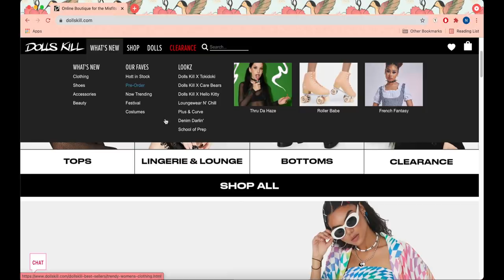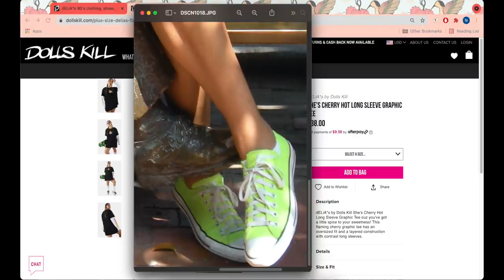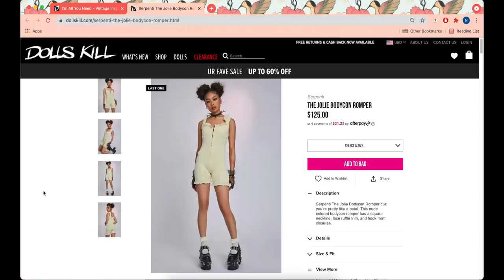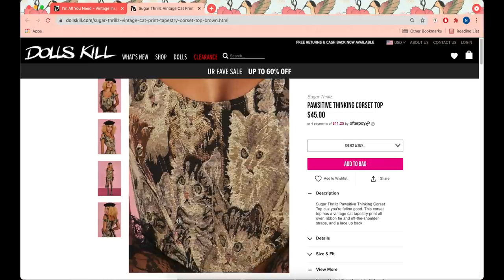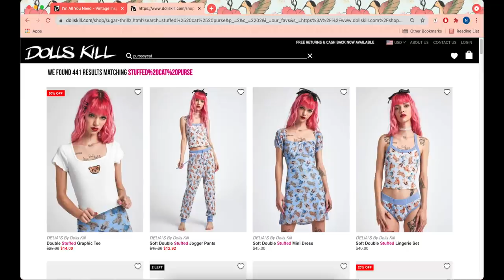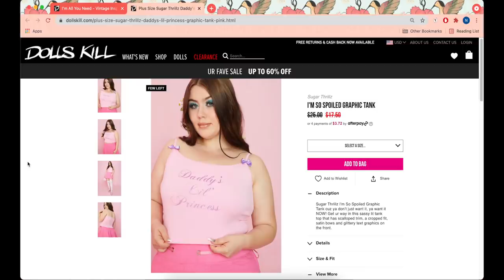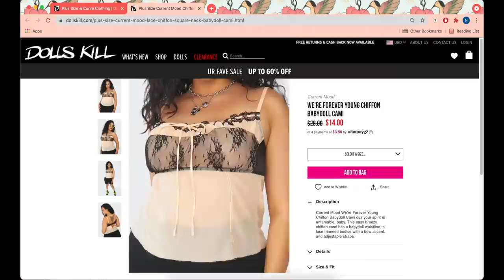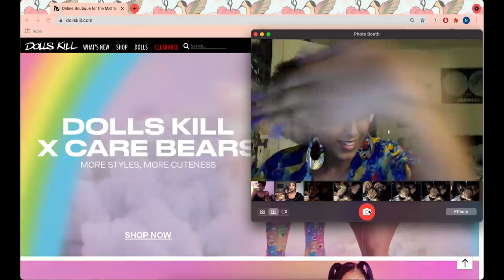window shopping 9: the dolls kill episode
i don't even know what happened here. also sorry for the weird audio; i unplugged my headphones by accident while recording